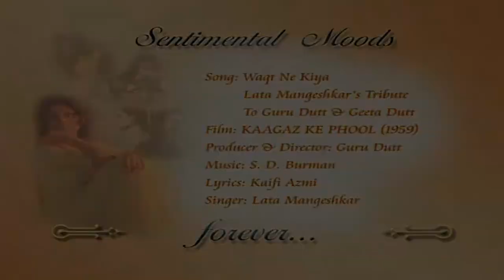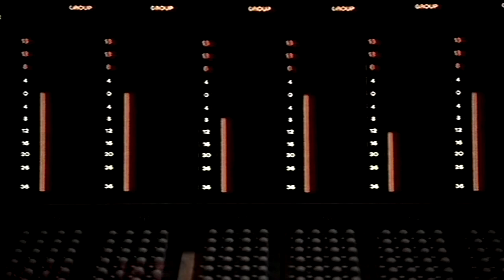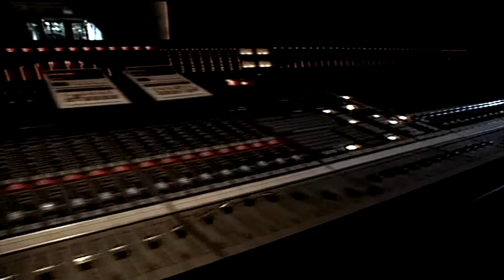Waqt Ne Kiya-Lata Mangeshkar's Tribute To Geeta Dutt